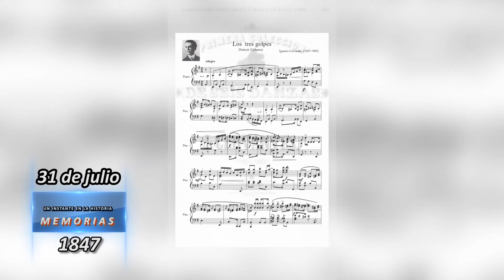31 Julio: Efemérides históricas y culturales de Santiago de Cuba